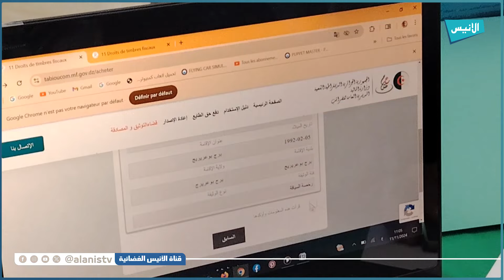مديرية الضرائب تنظم"يوما إعلاميا" حول "الاستفادة من إلغاء غرامات التحصيل والخدمات الرقمية المستحدثة"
برج_بوعريريج: مديرية الضرائب تنظم "يوما إعلاميا" حول "الاستفادة من إلغاء غرامات التحصيل والخدمات الرقمية المستحدثة"
5000
فيسبوك :